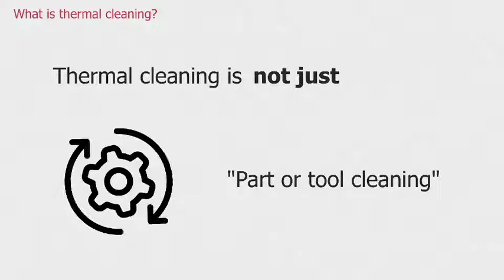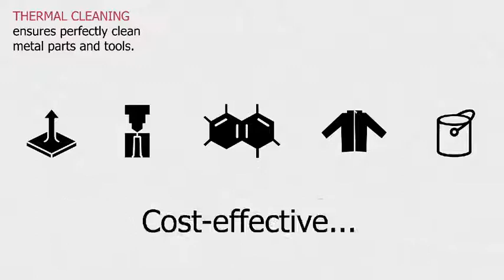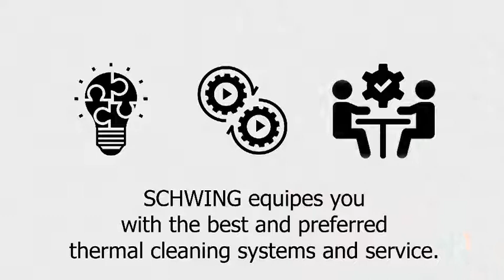What is thermal cleaning?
The movie explains the special advantages of thermal cleaning: The term "thermal cleaning"; applications and benefits of thermal cleaning for the plastics and fiber industry; SCHWING as technology leader and total expert for thermal cleaning of metal parts and tools.